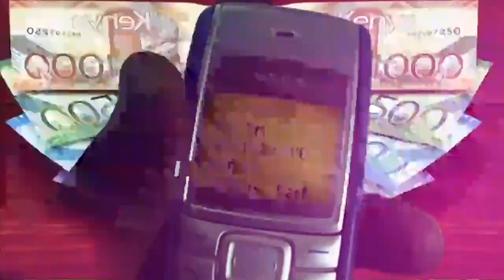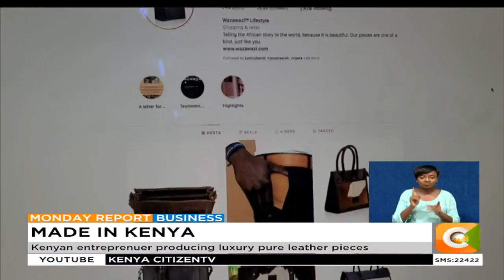Kenyan entreprenuer producing luxury pure leather pieces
They say you can tell a fashion victim by their handbag. Well, a Kenyan entrepreneur has sought to rival some of the world’s most established fashion brands by producing luxury pure leather pieces sourced and made locally. Edward Chweya visited this venture that targets both local and international clients and filed this report.